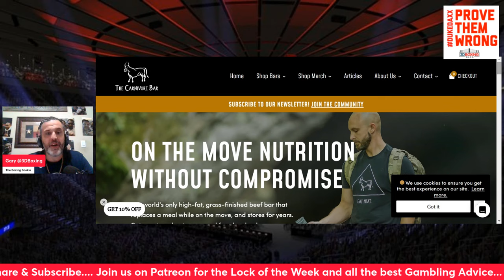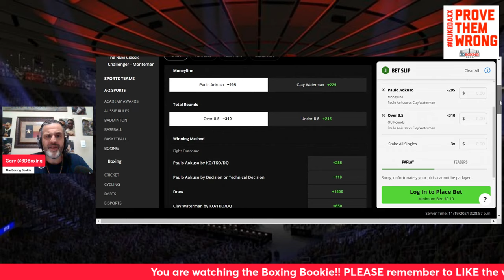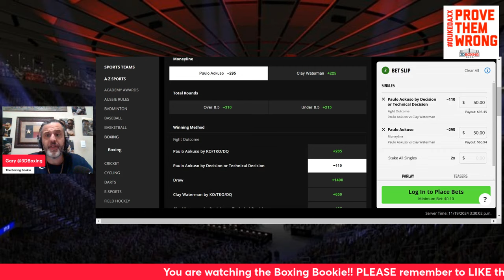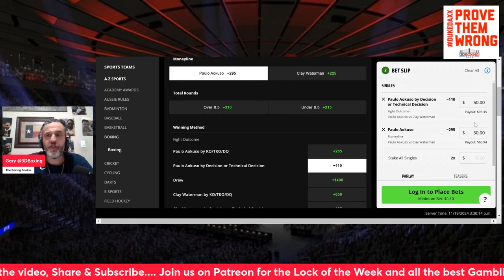MAKE MONEY W/ The Boxing Bookie on Paulo Aokuso vs Clay Waterman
BRING DOWN THE HOUSE! MAKE MONEY W/ The Boxing Bookie on Paulo Aokuso vs Clay Waterman